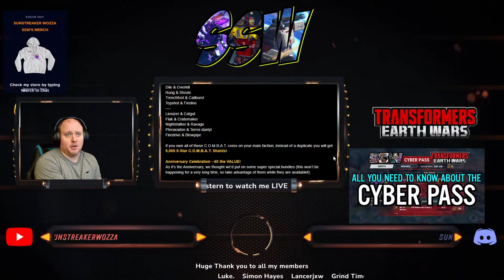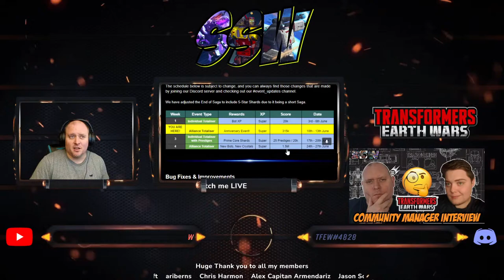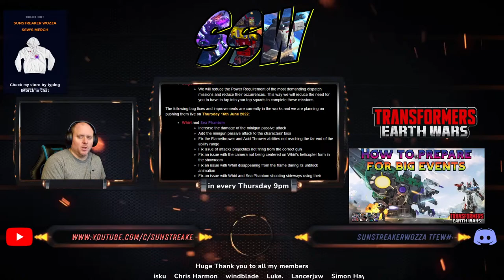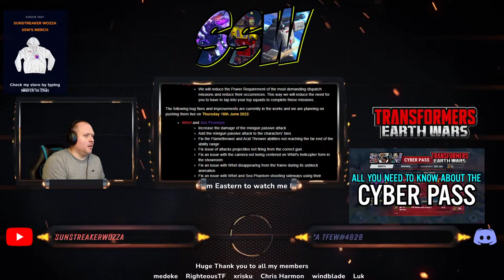6 Year anniversary Transformers Earth Wars. Happy Birthday!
Welcome to my Transformers Earth Wars stream! i stream every Monday and Thursday including game exclusives, crystal crackings, base rinsing, interviews with well known players and more.